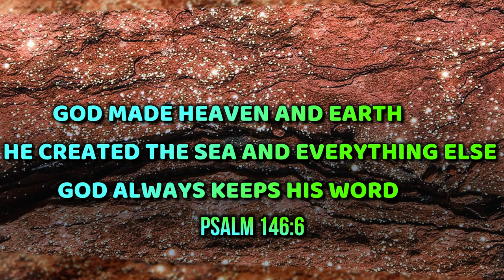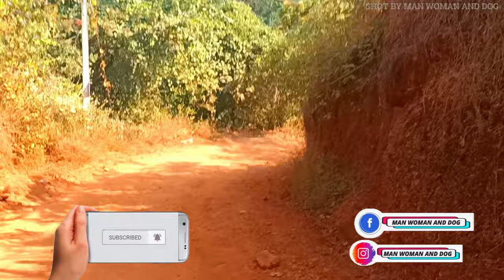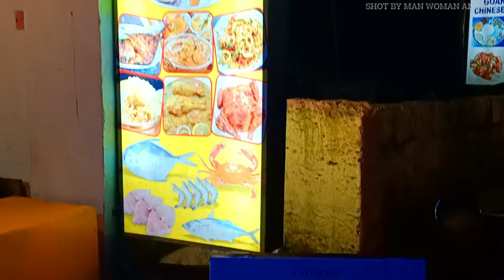COLA BEACH LAGOON | KAYAKING AT COLA BEACH | SOUTH GOA BEACHES | BEST BEACH IN SOUTH GOA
PRAISE THE LORD WELCOME TO OUR CHANNEL Man Woman And Dog IN TODAY'S SOUTH GOA SERIES WE WILL TAKE YOU TO A HIDDEN GEM OF GOA THE COLA BEACH LAGOON WHICH IS ONE OF THE BEST BEACH IN SOUTH GOA SO ENJOY BEAUTIFUL BACK WATER OF GOA AT HOME

COLA BEACH GOOGLE MAP LINK

(1) FULL GOA SERIES

(14) SHORTS

TRAVEL ADAPTOR